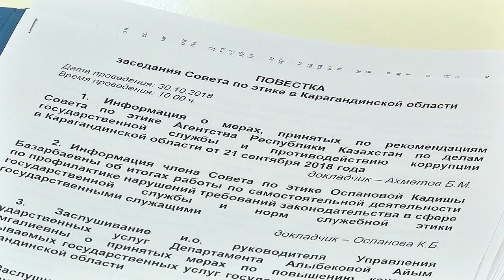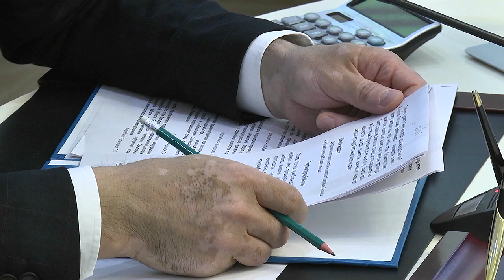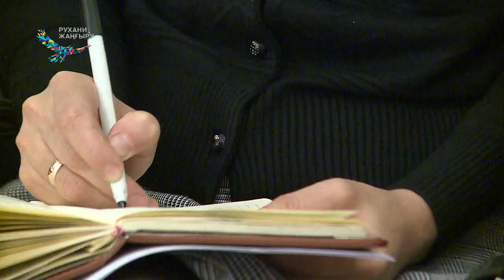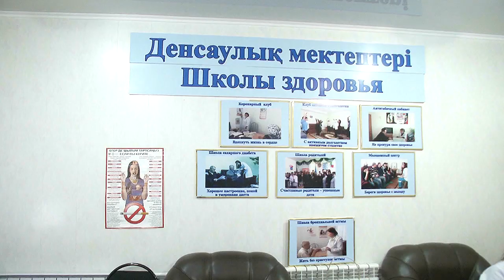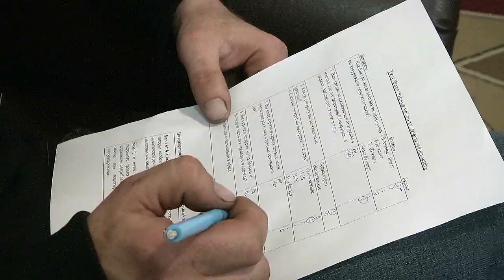30/10/2018 - Новости канала Первый Карагандинский